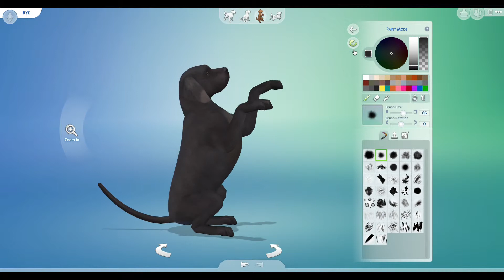WOLVES IN SIMS?! || CAS || WOLF PACK CHALLENGE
A Create A Sim video for a family for the wolf pack legacy challenge! Meet Eliza Wolf and her size dogs, Rye, Potato, Monkey, Wheat, Biscuit, Pita & their crazy selfish raccoon. These hunting dogs will help Eliza live off the land to build the large farm full of doggy treats, and free of mean raccoons!

Hey! I am all over the internet, feel free to find me on your favorite platform below!
Sims 4 Galley ID: TMC2k12